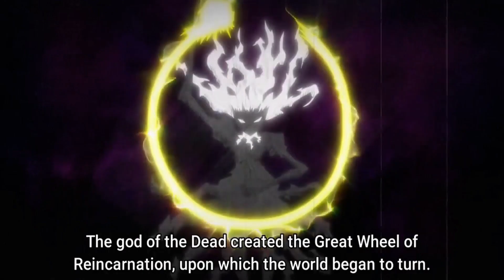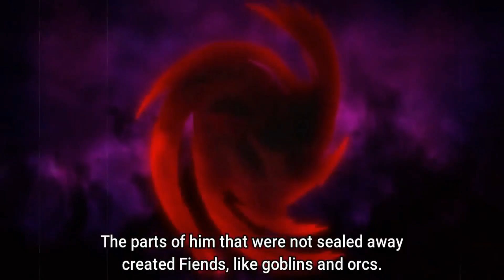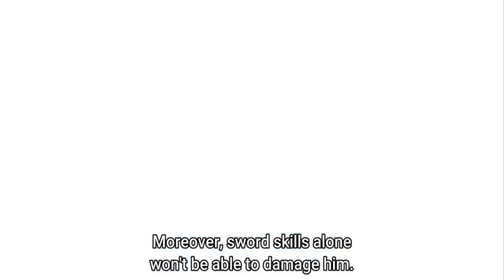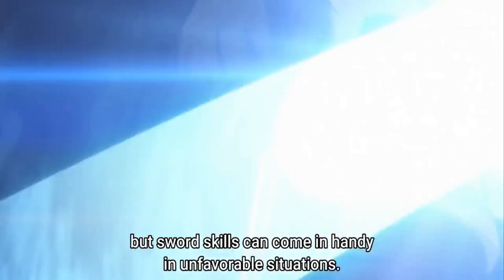(4-6) UNFORTUNATE TEEN REINCARNATES as OP SWORD!!! GRANTING SLAVE GIRL UNIQUE SKILLS?!?!?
Anime name: Tensei shitara Ken deshita (Reincarnated as a Sword)

Timestamps:
ep4- 0:00
ep5 - 6:08
ep6 - 13:22